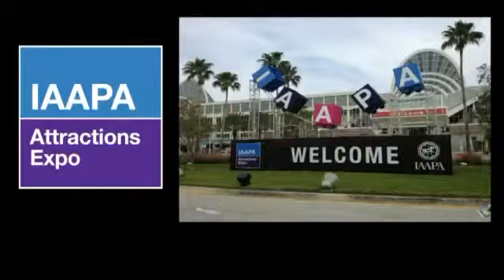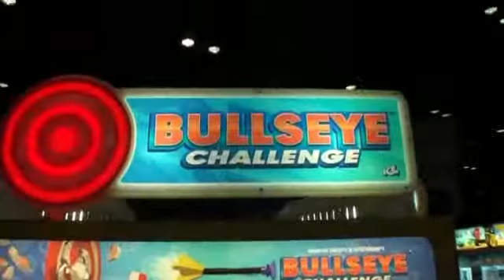BullsEye Challenge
Создано Denikom